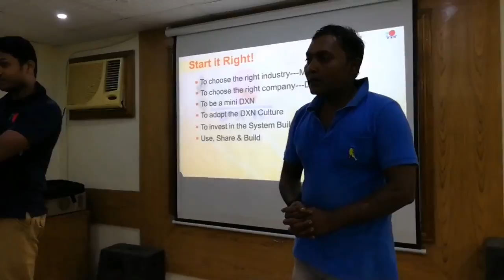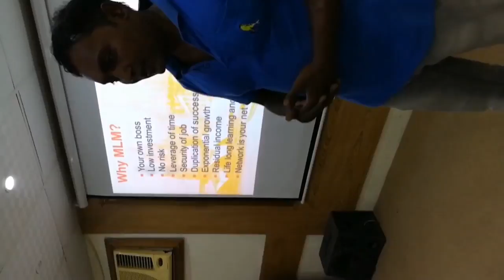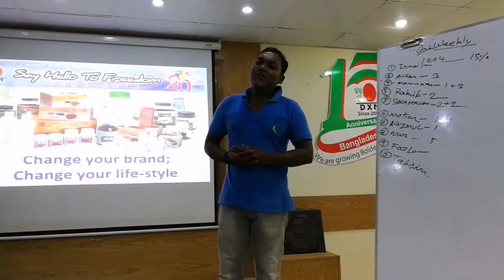Join to us now, use sponsor no.144137666